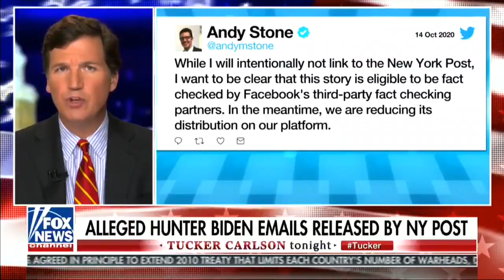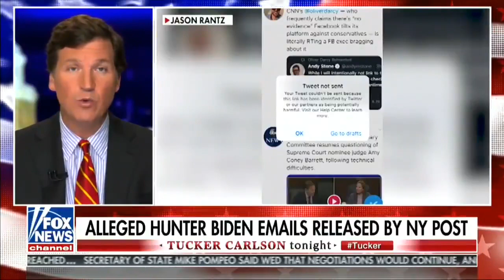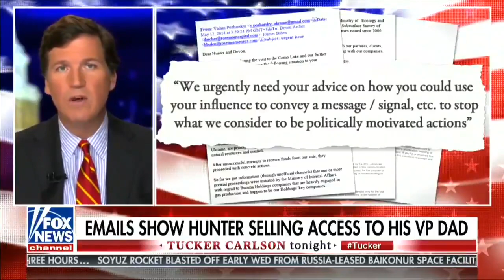Tucker Carlson Breaks Down Biden Corruption